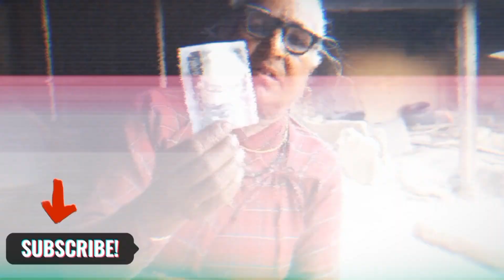frist time skating gare ko maile haha😍